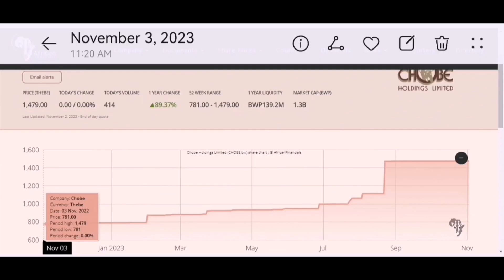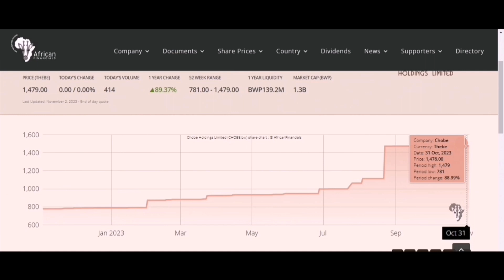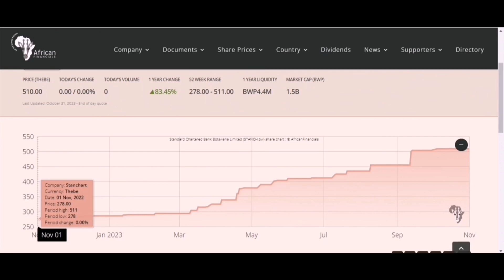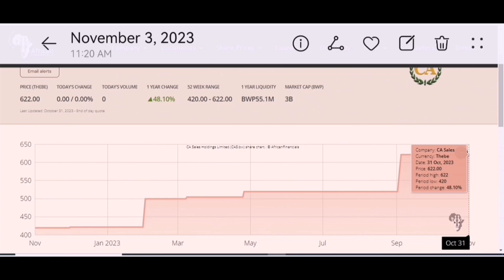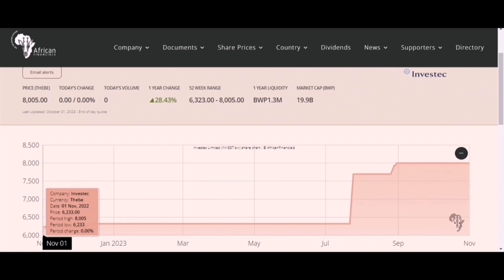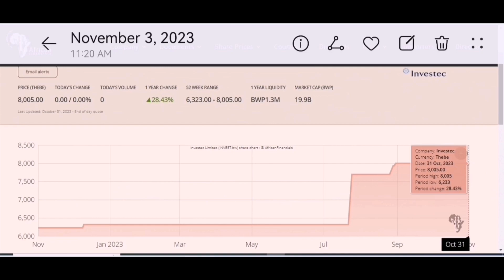Best Performing Stocks in Botswana|2023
In this video I share with you top 5 performing stocks on the Botswana Stock Exchange based on share price appreciation.